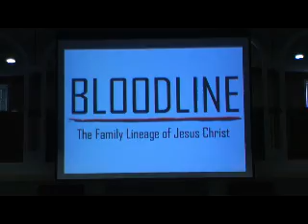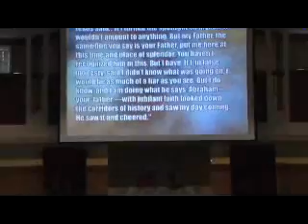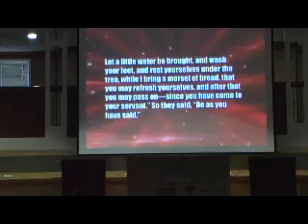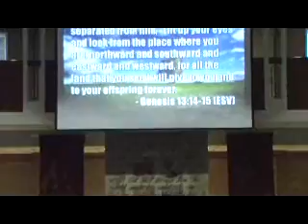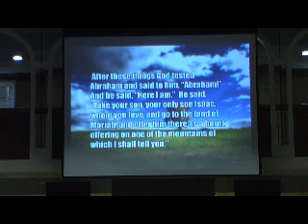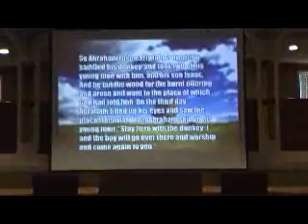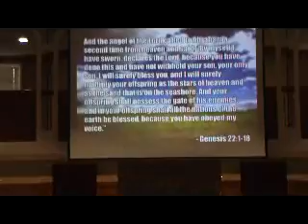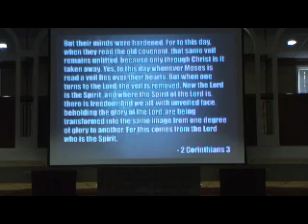Bloodline Laughing in the Tent - October 6, 2013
Chris Ashley - Genesis 18:1-15